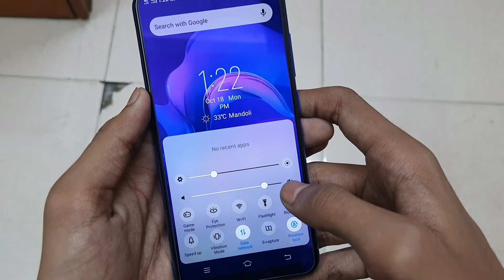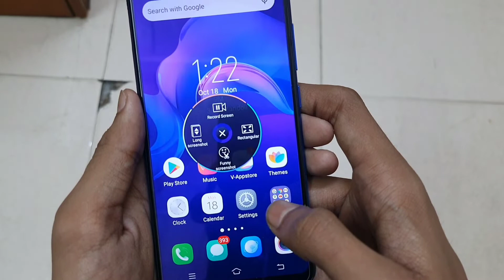Vivo Mobile Me Screenshot Kaise Le | Vivo Phone Me Screenshot Kaise Le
Aaj Ki Is Video Me Hum Aapko Batane Wale Hai Ki Kisi Bhi Vivo Ke Mobile Me Screenshot Kaise Liye Jata Hai To Aaiye Jaante Hai